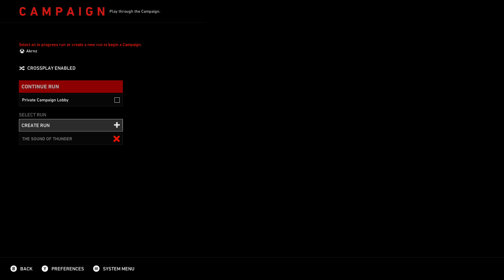I Can’t Do This Mission Solo | Back 4 Blood | Part 2